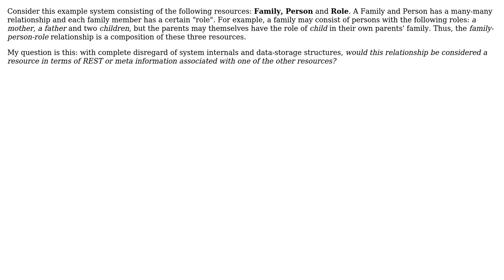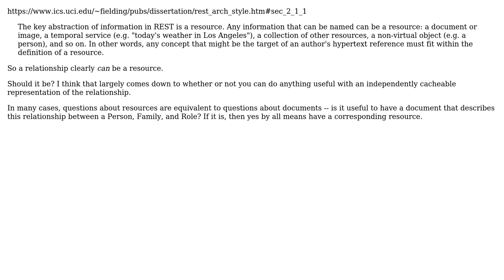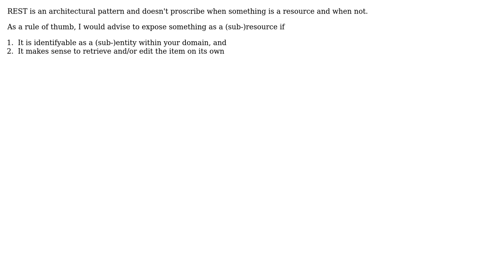Should a composition be considered a resource in REST? (3 Solutions!!)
Should a composition be considered a resource in REST?

With thanks & praise to God, and with thanks to the many people who have made this project possible! | Content (except music & images) licensed under CC BY-SA | Music | Images & others | With thanks to user VoiceOfUnreason user Supreme Barbarian user Ewan user Bart van Ingen Schenau and the Stack Exchange Network Trademarks are property of their respective owners. You are responsible for your own actions.